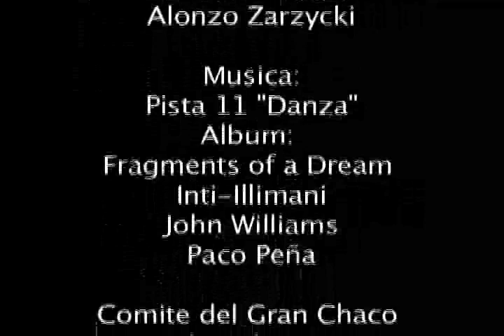Sistemas Ganaderos en el Monte Chaqueño Parte 4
Este video es un recuento del encuentro ganadero llevado acabo en Formosa-Argentina.